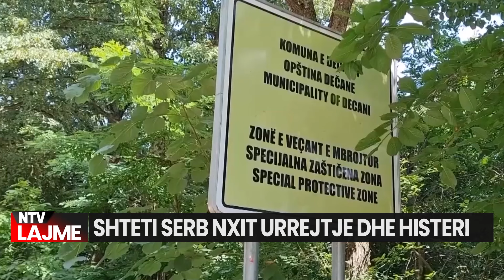Kosova | Lajmet më të fundit - NTV